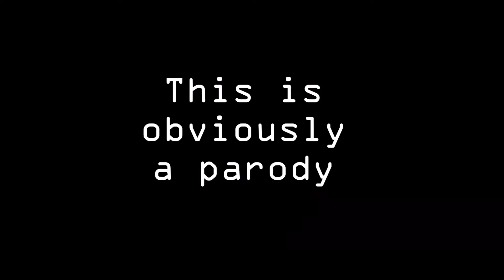Rick and Morty Leaked Season 4 intro but its actually a parody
The Rick and Morty Season 4 intro has had a bit of a budget cut after the abrupt name change. This is what it is expected to look like.

Yes, Nick will T-Pose throughout this season.